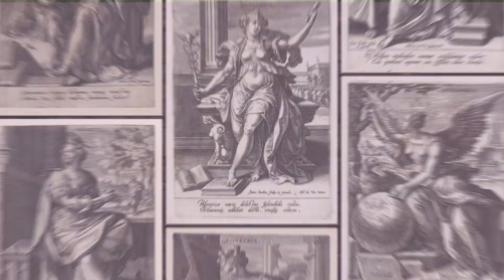What are Geometry and Astronomy?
What are geometry and astronomy? How do geometry and astronomy relate to arithmetic and music? Should students study astronomy? In this episode, Shane Saxon and Mitchell Holley answer these questions and more!

[Discovering the Seven Liberal Arts: Episode 6]

Join us as we discover the true meaning and importance of the seven liberal arts. To many, the liberal arts are foreign concepts. To those versed in the classics and classical education, the liberal arts are common knowledge. However, both new and veteran must have a nuanced understanding of the liberal arts.

Discovering the Seven Liberal Arts aims to uncover the true meaning and place of the Trivium and the Quadrivium. In this six-part series, "Discovering the Seven Liberal Arts," we define the terms, explain the means, and highlight the impacts of the seven liberal arts.

Make sure you don't miss out on the return of The Homeschool Journal and Classical Et Cetera!

Memoria Press exists to promote and impart the classical heritage of the Christian West through an emphasis on the liberal arts and the great works of the Western Tradition. Memoria Press produces a comprehensive and assessable classical Christian curriculum developed at Highlands Latin School that encourages the development of wisdom and virtue through a pursuit of the Good, the True, and the Beautiful.

The Memoria Press YouTube channel aids educators, whether at home or school, to better instruct children in virtue and knowledge. Creating content centered around classical Christian Education, our goal is to instruct and inspire educators along their journey. If you find a video particularly engaging or insightful, please share it! Saving Western Civilization only happens with your help.

Chapters:
00:00 - Sneak Peek
00:17 - Introduction
02:00 - Discussion & Interview
19:31 - Conclusion